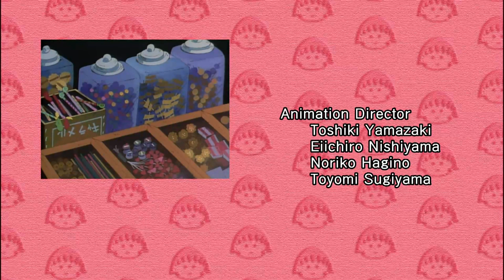Chibi Maruko Chan Eng Dub #830 "Maruko Goes Sketching"/"Maruko Is Troubled by a 10 Yen Coin"